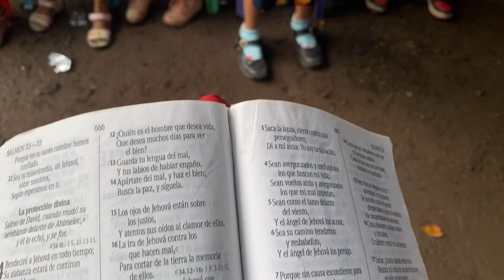Les dimos chuchitos alos niños ellos muy feliz.